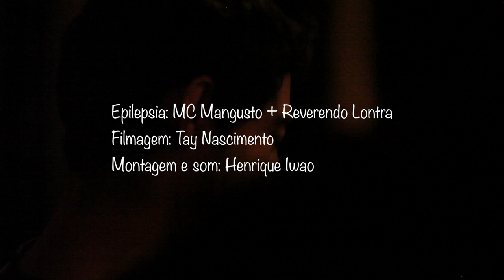Epilepsia + Matthias Koole: Live at Audio Rebel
09 september 2012: Quintavant, Audio Rebel, Rio de Janeiro.
Camera: Tay Nascimento. Audio recording: Henrique Iwao.